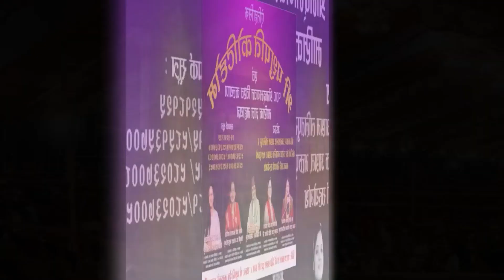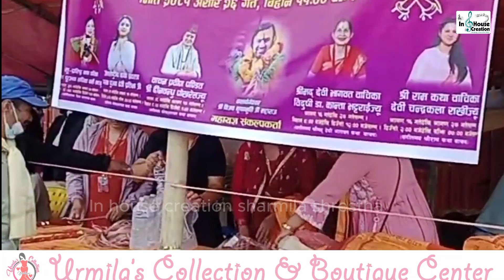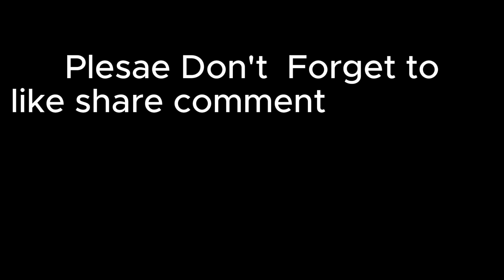रिक्सा र्‍यालीमा पानी परेसी यस्तो Sharmila Shrestha pashupati koti hom 2081 saun mahina bhari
In House Creation Presents

Host : Sharm ila Shrestha
camera: Dinesh Lama
Edit : Kalyan shrestha/dinesh lama

छोरीको घर आश्रम र मामा घर आश्रम निमार्ण गर्ने उद्देश्यले पशुपतिमा साउन १ गतेदेखि ३२ गतेसम्म कोटीहोम महायज्ञ हुँदैछ।  भोलि असार २६ गते हुन गइरहेको रिक्सा र्‍यालीमा पनि सहभागिता जनाउन सबैलाई अनुरोध गर्दछौं। पशुपति जाउँ पुण्य कमाउ जय श्री राधे राधे

यस च्यानल मा रहेका गीत, संगीत,अन्तरवार्ता वा Video हरु कपि, Download गरी अन्य Channel मा वा फेसबुक लगायत अन्य कुनै सामाजिक संजालमा  Upload गरेको पाएमा प्रचलित कानुन बमोजिम कडा भन्दा कडा कारबाही गरिनेछ ।